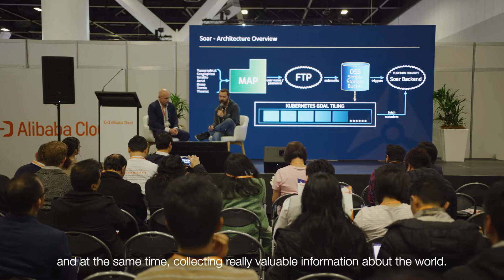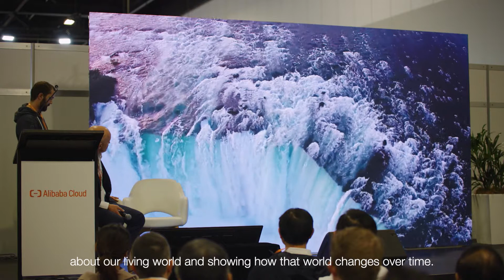Customer Voice | Soar: Recycling Intelligence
A man flies his drone up at a vineyard to take wedding pictures of the bride and groom — what happens next? He ends up inspecting the health of the grapes for the vigneron. This is known as "Intelligence Recycling" and Soar is committed to reimagining how intelligence can be used and reused.